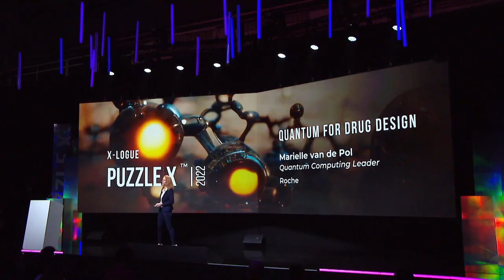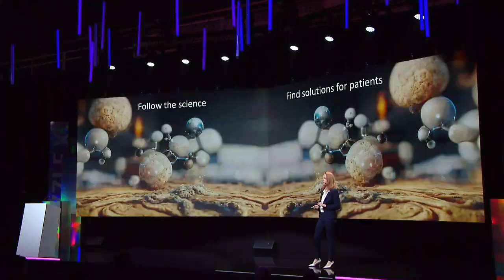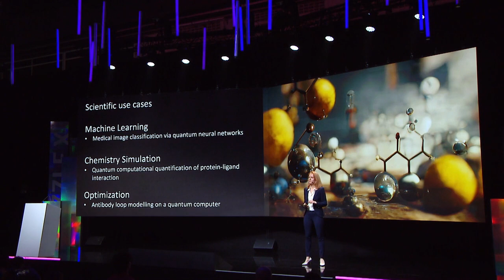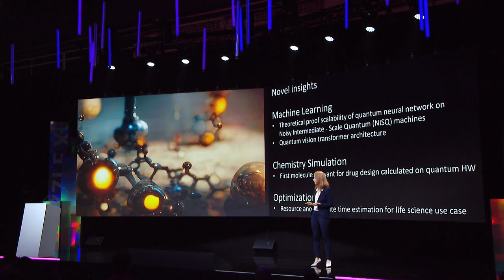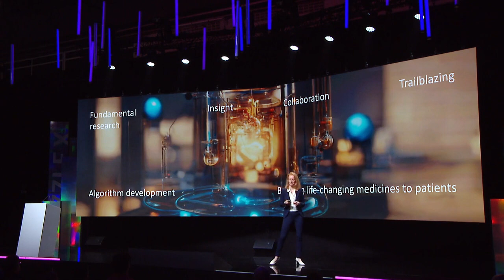“Quantum For Drug Design” | Marielle van de Pol: Roche | PUZZLE X 22 | Xlogue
An insightful talk by Marielle van de Pol, Quantum Computing Leader of Roche

PUZZLE X (Nov 15-17) is the world’s leading and most prestigious platform for Frontier Tech for the Future. It focuses on how the bleeding-edge technologies in the “Matterverse” can shape the next chapter for cities, citizens, industries, and societies. Supported by the Government of Spain, Generalitat of Catalonia, and Barcelona City Hall, PUZZLE X brings leading figures in industry, science, capital, startups and governmentsl to create the first hub of activities for Frontier Tech in Spain and Europe.

The themes in 2022 include: Quantum World, 5G/Future G & Sentient Cities, Matteverse to Metaverse, Exotic Computing, Sustinable Future and Semiconudctor New Wave with global thought leaders from Google, Microsoft, Intel, McKinsey, ZTE, SpaceX, Telefónica, HP, BASF, Accenture, IBM, Bentley Systems, BMW, NTT, and more.